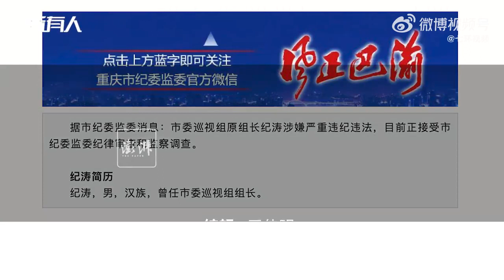重庆市委巡视组原组长纪涛涉嫌严重违纪违法接受审查调查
5月18日，据“风正巴渝”公众号，重庆市纪委监委消息：市委巡视组原组长纪涛涉嫌严重违纪违法，目前正接受市纪委监委纪律审查和监察调查。